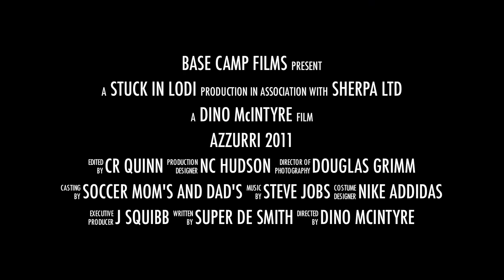Azzurri 2011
This is the trailer for the 2011 Azzurri Camp held at NC Hudson